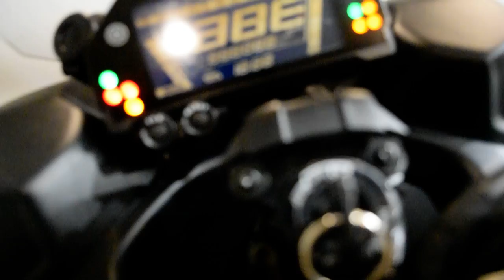2019 Yamaha Niken | Used motorcycle for sale at Monster Powersports, Wauconda, IL